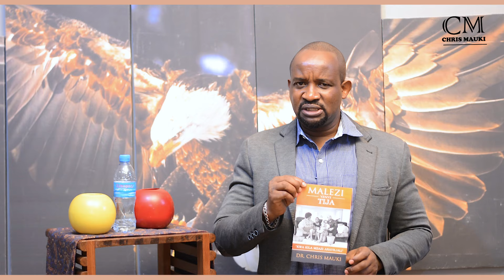Dr. Chris Mauki - Kabla ya kuamua kupata mtoto jiulize haya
Kupata mtoto ni jukumu mtambuka na halipaswi kuchukuliwa kirahisirahisi. Kabla hujaamua kupata mtoto amua kujiuliza haya ili usije kujuta